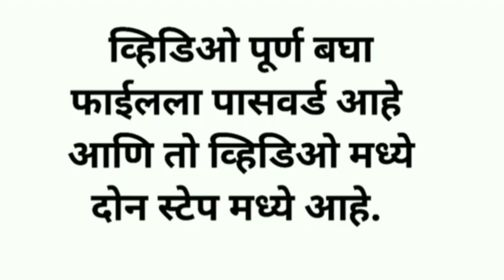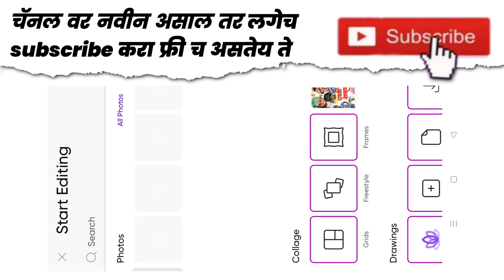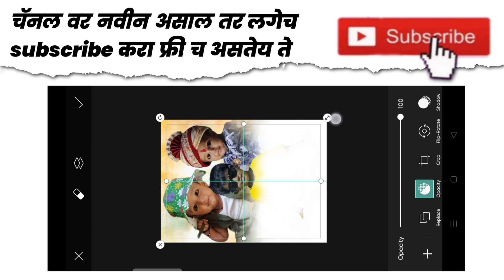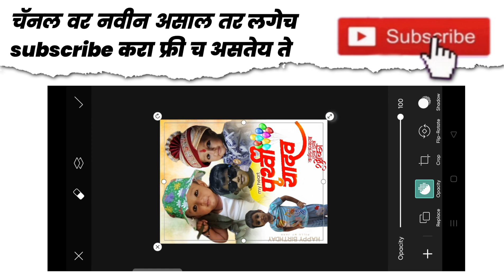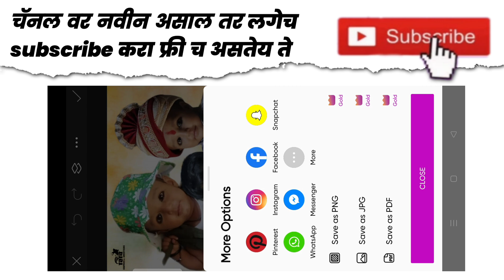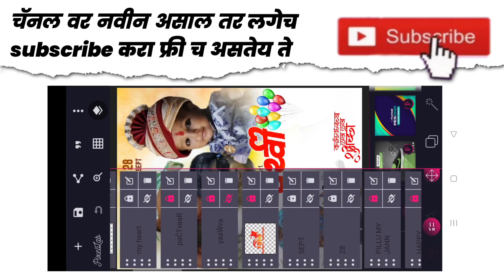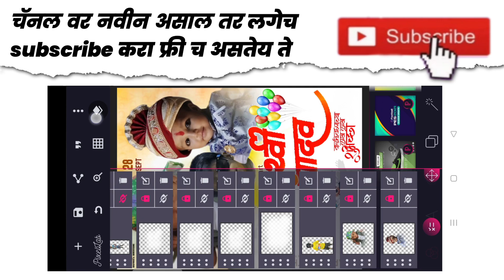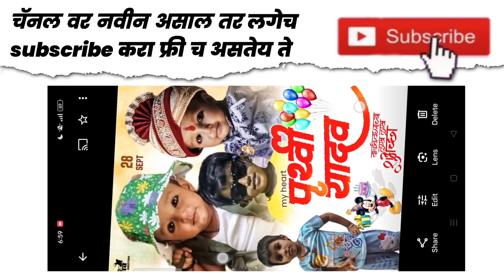Children birthday banner plp |Children Birthday Banner Editing | Birthday Banner Editing plp file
Children birthday banner plp |Children Birthday Banner Editing | Birthday Banner Editing |

Birthday Banner plp file | Birthday Banner Editing 2023 | Birthday Banner Editing PicsArt

children birthday banner 2023
girl birthday banner editing

plp file